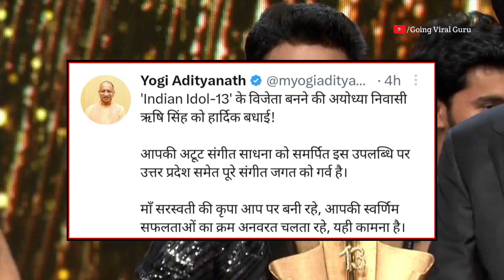Indian Idol 13 Winner | Rishi Singh के चाहने वालों की List में CM की भी एंट्री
Indian Idol 13 Winner | Rishi Singh के चाहने वालों की List में CM की भी एंट्री | Indian Idol 13 | 2023.

Videos for educational purpose only.Copyright disclaimer under section 107 of the copyright act 1976, allowance is made for "fair use" for purposes such a criticism, comment, news reporting, teaching, scholarship, and research.Fair use is a use permitted by copyright statute that might otherwise be infringing.

Indian Idol all winners